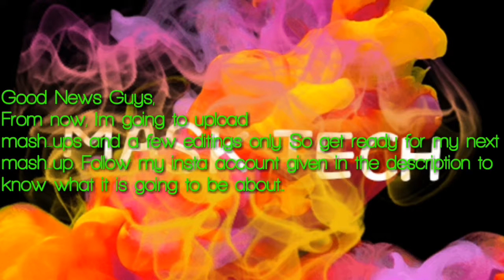Avengers X Fire Up (Extended Version) || Watch till the end...